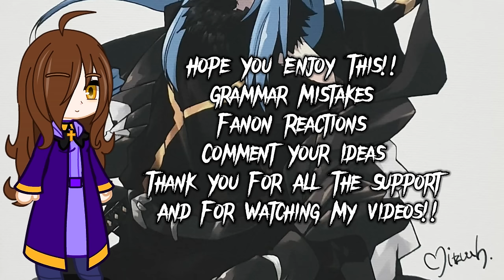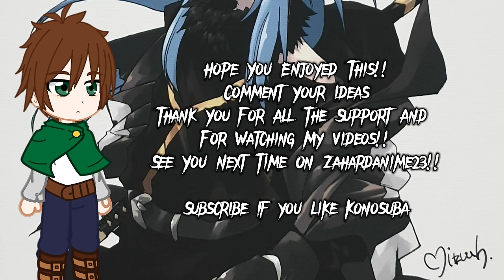Konosuba React To Rimuru As the Supreme God | Gacha Reaction | Rimuru x Harem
👋 Hey there,
Hope You Enjoyed this Gacha Reaction!!

For the Edits

This content is "transformative" Meaning its not the copy of the real thing